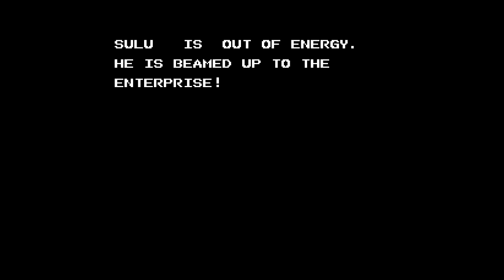Obscure Games: Star Trek V - The Final Frontier (NES/Unreleased)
- Article regarding this game and it's cancellation.